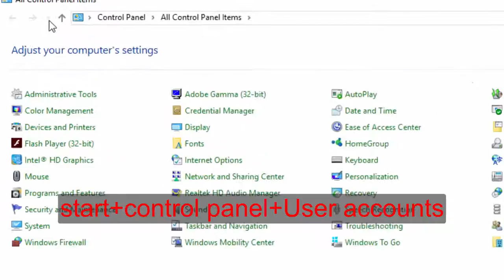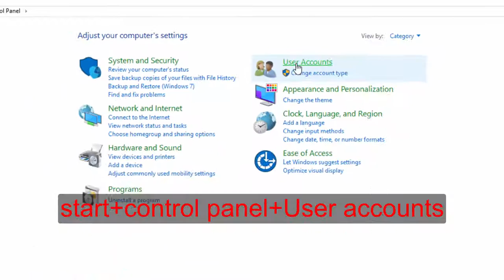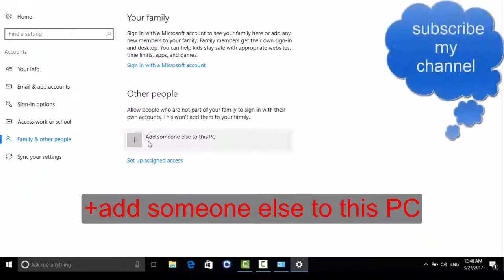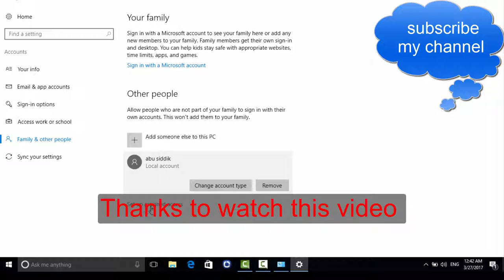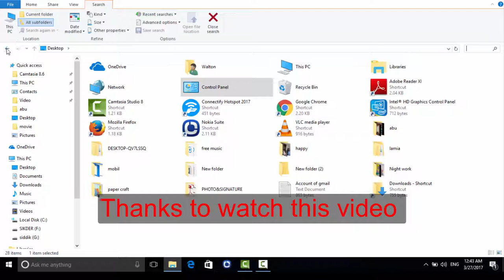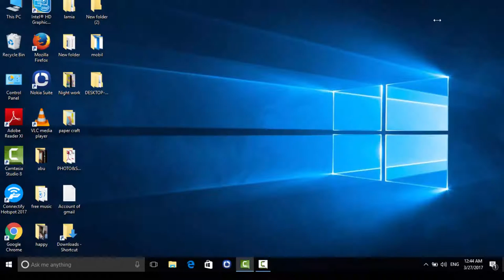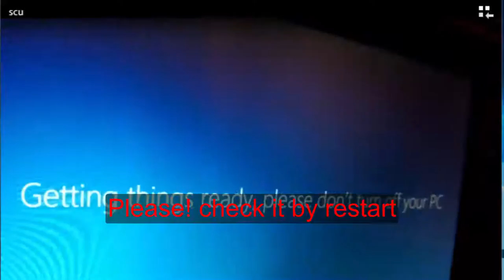how to lock your computer or laptop for better security from others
You can set windows 10 password in three different ways – Through a normal login, using a PIN and through a tap or pattern lock on a picture. To set PIN and Picture password you must set the main password first.

Picture Password is a new feature of Microsoft and is more useful for touch Screen monitors and laptops.

This tutorial explains how to set up a password on windows 10, More over using the same options, you can change the password or delete the same.

Mithela Akter